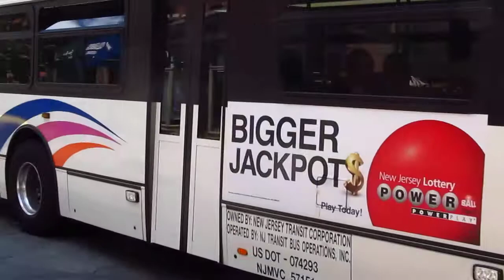NJT NABI 40-SFW #5902 on the 126 to Hoboken (Outside) in HD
on Washington Street in Hoobken heading Southbound.  Available in High Definition.